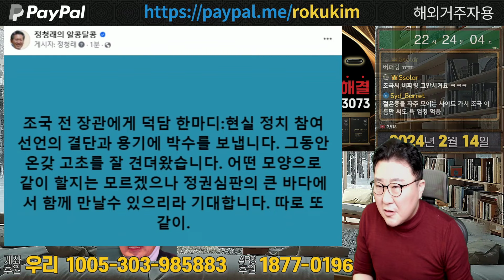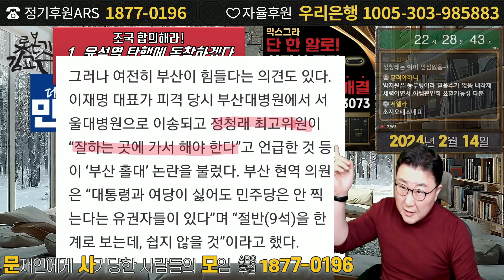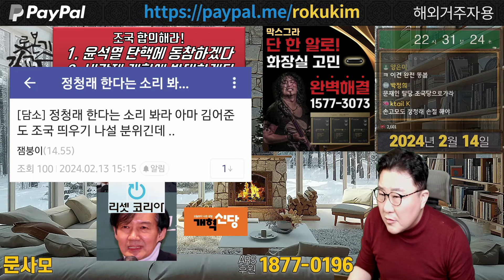정청래 민주당 최고위원 맞냐! 이재명의 민주당에 몰빵 주장하라!